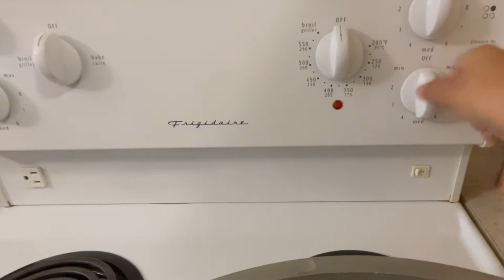Yummy Red Lobsters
Easy to cook LOBSTER